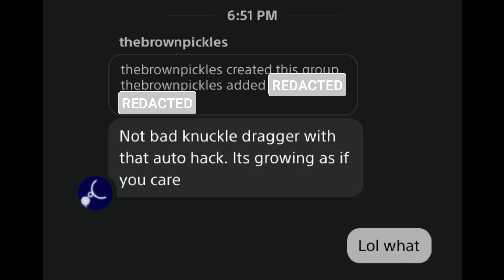Ace Combat 7 Exposed Ep.4: MiG Boi Wannabe Accused me of Hacking this match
A little background on said user: This isn't the first time he has gone around telling people that they're hacking (first time for me though). In fact, with me that's all I got, but to other people he has actually been racist and said much worse things than he did to me. This wannabe definitely the butt-kicking that he deserved.